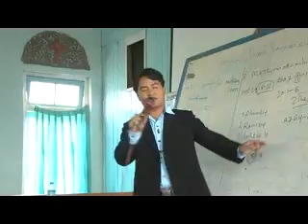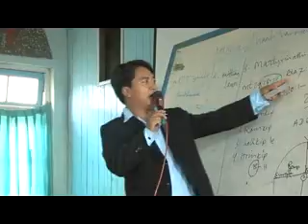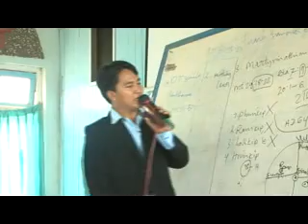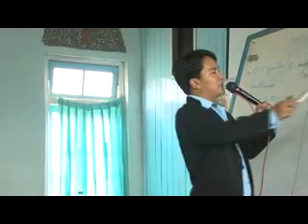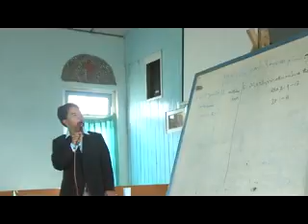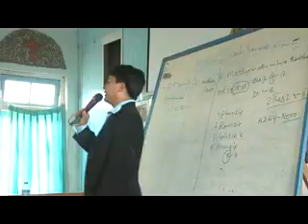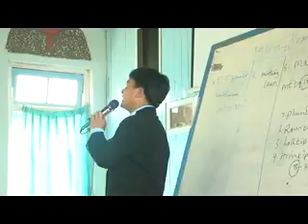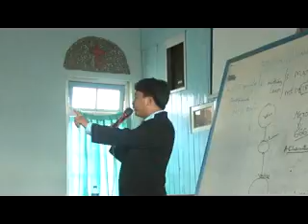MC Lalsangpuia Cawnpiaknak Disc3 1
Bia Tak Thawngtha Cawnpiaknak (Gal. 2:14). A hmun: Cawng Thia Baptist Church.